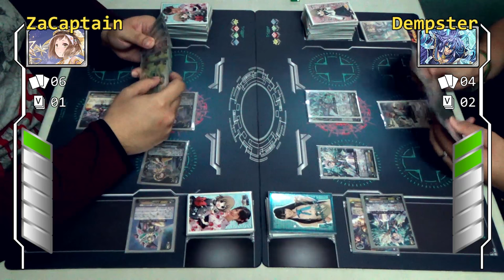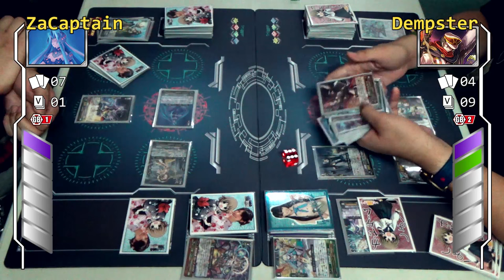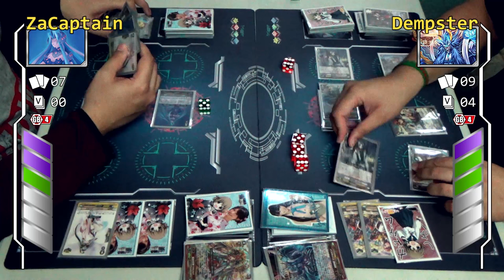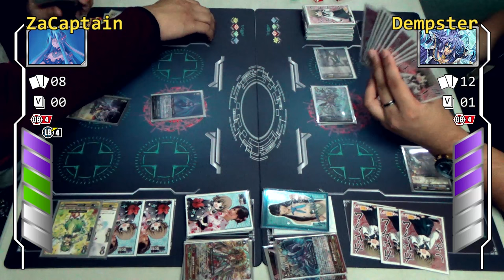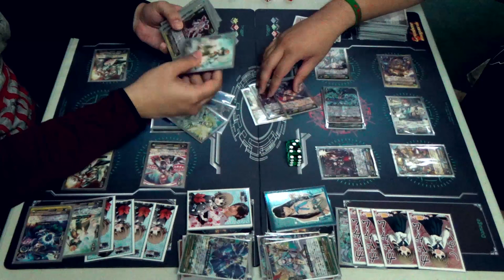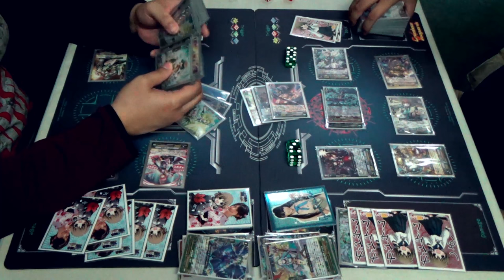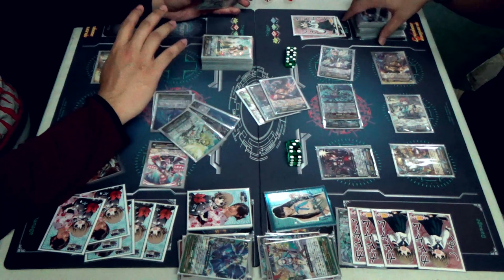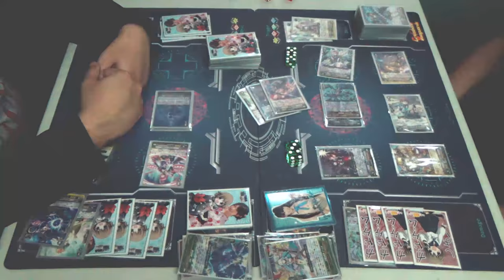To the Top Deck AND BEYOND! Oracle Think Tank VS Genesis (Magus VS Fenrir)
So contrary to popular belief, we do read through the comments section. And one of the fights suggested that we liked was Magus vs Revelation. We thought it would be interesting to pit two decks that focus on checking the top cards of their decks against each other. Will the top decks save us, or will they turn against us?